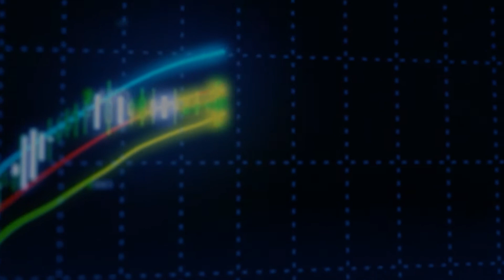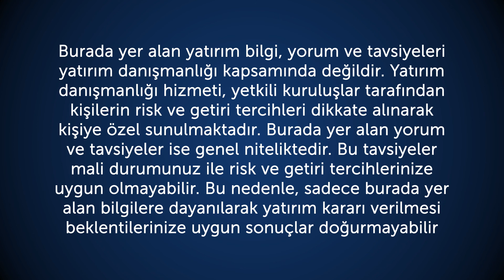23.05.2016 Piyasa Gündemi